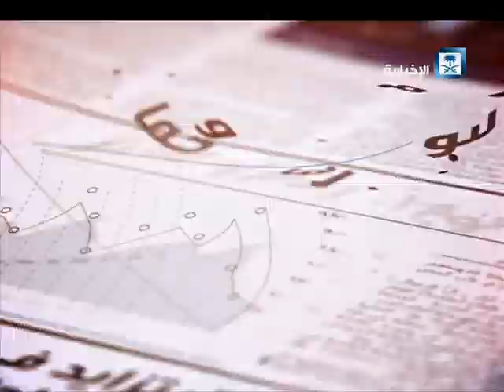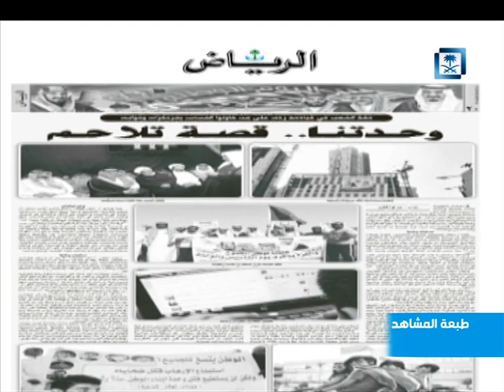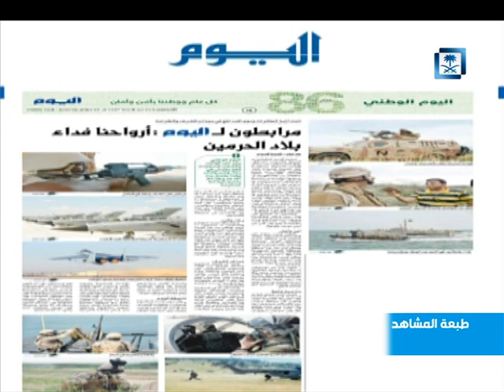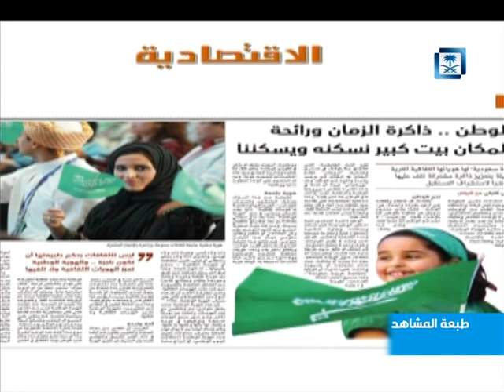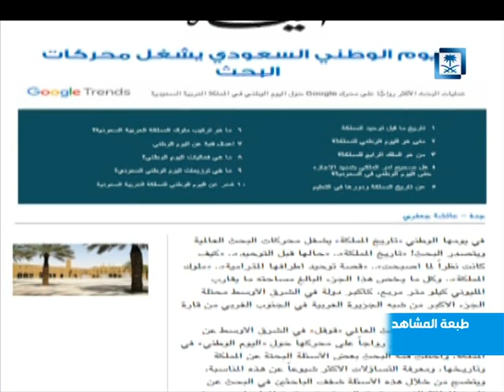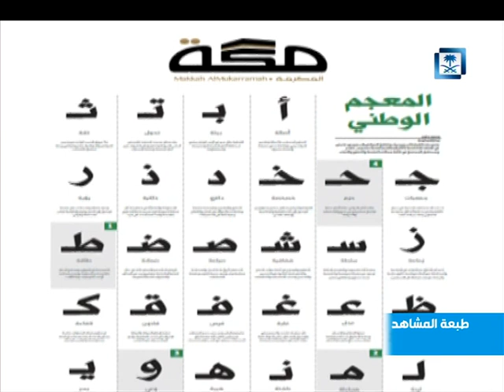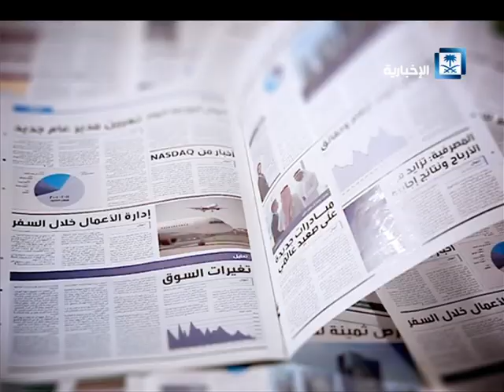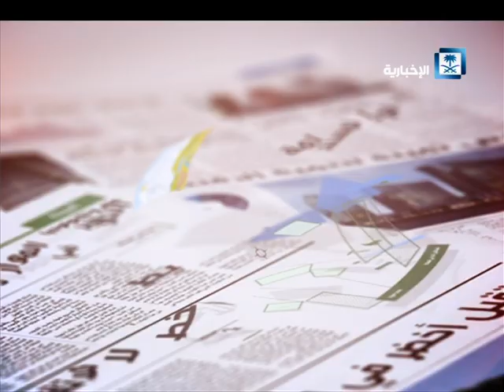طبعة المشاهد - الحلقة كاملة 22- 09 -2016